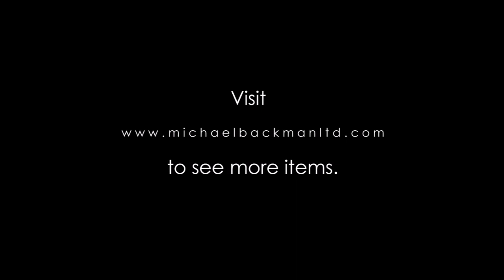5840 Mongolian Polychrome Dancing Citipati Group